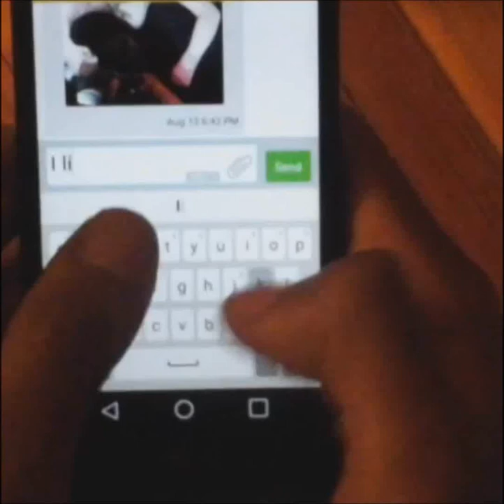When you get friendzoned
When bae friendzones you..